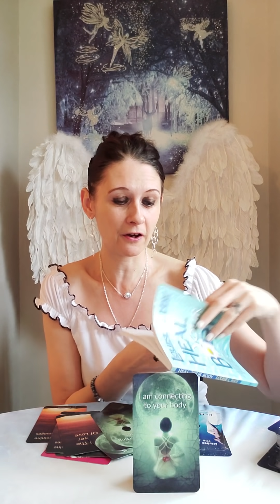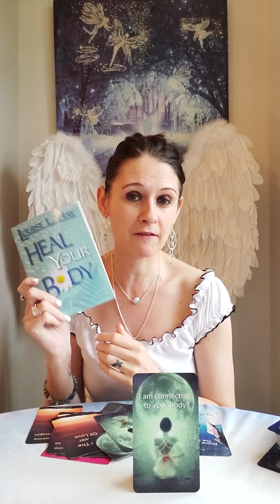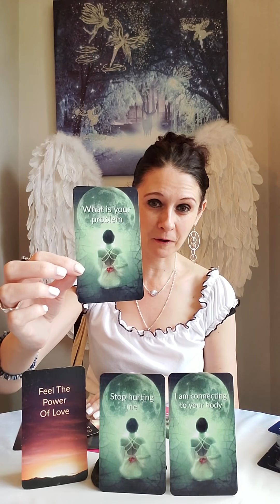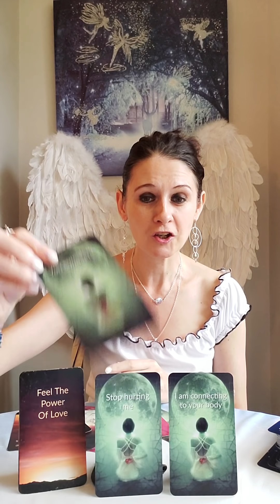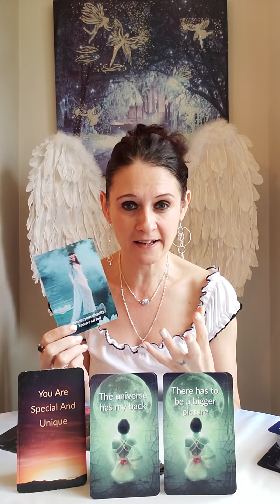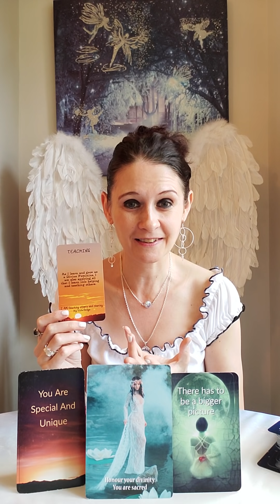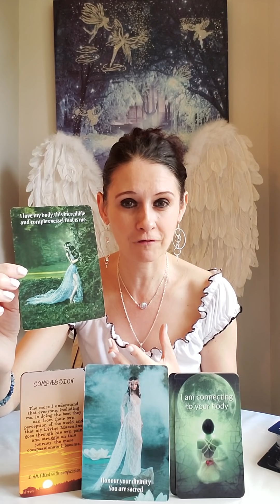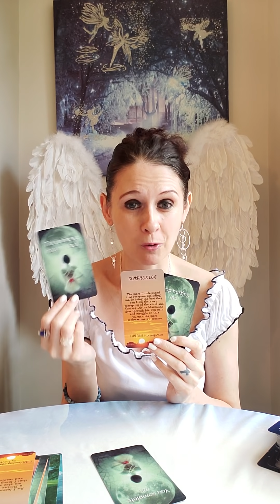Divine Feminine Power Day 6 - One Soul Two Bodies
Let's talk in this series about the divine feminine and what they experience and go through on the twin flame journey

The beautiful decks I have used in this series is listed below :)

💛Divine Feminine The Silence by Liz Harrison
💛 Divine Feminine Power Messages by Liz Harrison
💛 Goddess Cards
💛 Divine Feminine Illumination by Sandra Cole